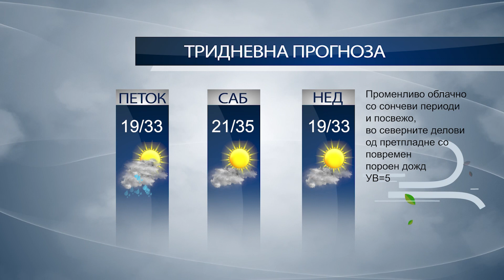КТВ ВЕСТИ 27 08 2021